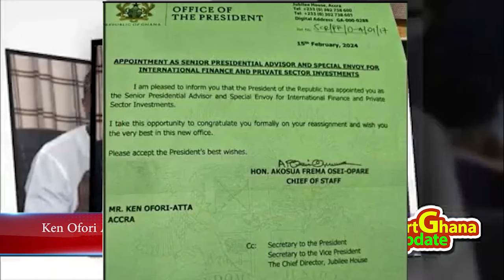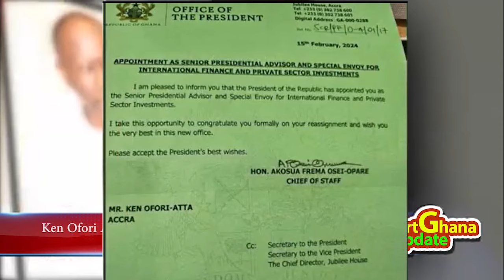Break: Ken Ofori Atta new appointment is crazy, shadow finance minister - ABY in shock over... ! -sz